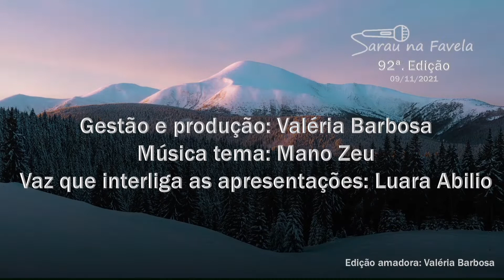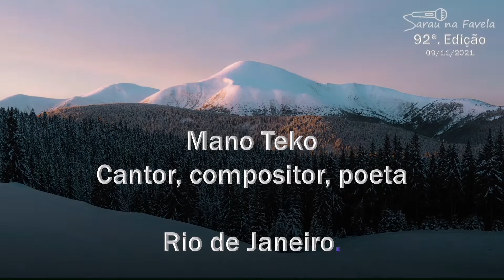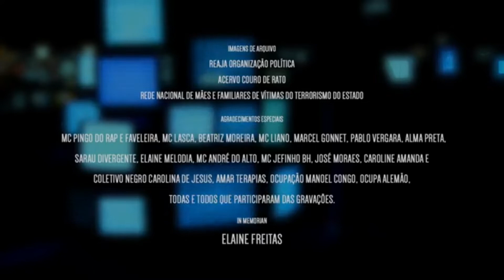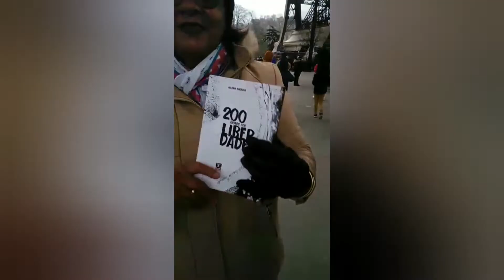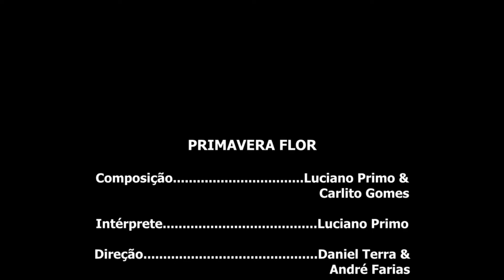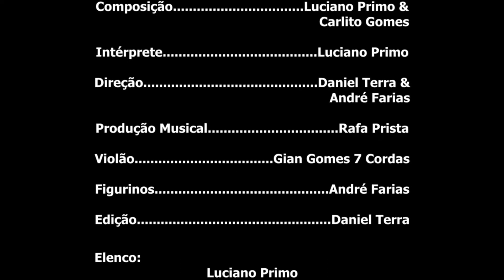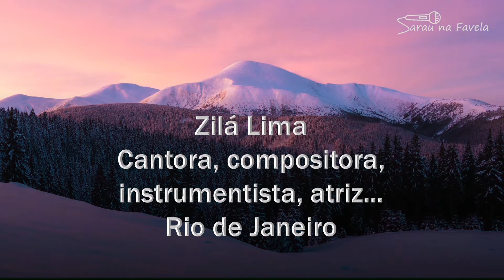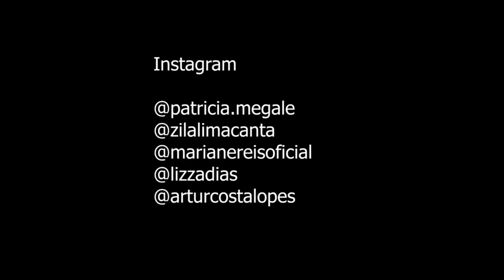92a. Edição do Sarau na Favela - Dia Dia 7/12/2021.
E vamos seguindo com o nosso Sarau. 92a. e com a nossa programacao na Webrádiocaminhosdeaxé!
Todas as quintas-feiras  às 18:00 horas.

Acreditar na cultura do nosso país, investir  com dedicação e continuidade é um ato de resistência.

É preciso valorizar os nossos artistas: poetas, compositores, cantores, bailarinos, artistas plásticos, cineastas, palhaços, fotografos, atores; todas as formas de artes.

Entender que a arte traz  além da plasticidade e mensagens pros olhos e corações, traz pessoas, que precisam ser reconhecidas.

Sei que faço muito pouco, porém cada dia está vindo mais  uma luz de uma porta que se abre, se abre para NÓS,  e eu sigo no caminho de formiguinha, amando conhecer mais um pouco de você artista do nosso Sarau em cada obra geltimente cedida a está primeira fã. Gratidão por confiar em meu trabalho e na proposta do nosso Sarau.

Agora também estamos na webradiocaminhosde axé
O Show está aberto aplaudam, curtam, divulguem, o Elenco merece.

Valéria Barbosa